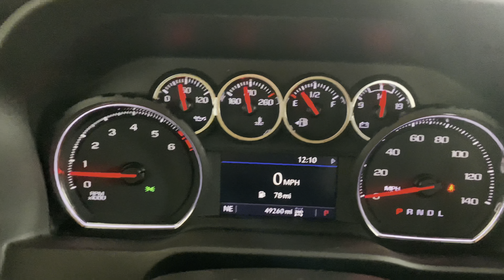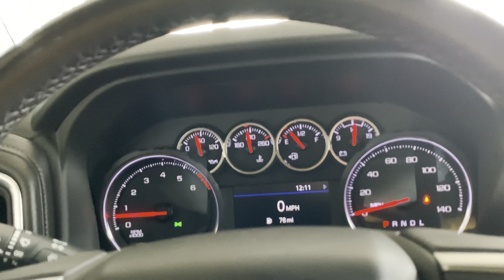BUSCANDO OTRA CAMIONETA+ ME CALIFICAN ESTOY BUSCANDO REGALO CON DANIEL Y UN AMIGO